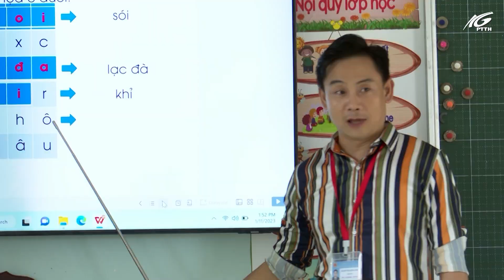Kiên Lương Công bố Quyết định của Chủ tịch UBND tỉnh công nhận xã Hòn Nghệ đạt xã NTM nâng cao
Sáng ngày 12/01, tại xã đảo Hòn Nghệ, huyện Kiên Lương tổ chức lễ công bố Quyết định của Chủ tịch UBND tỉnh về việc công nhận xã Hòn Nghệ đạt xã nông thôn mới nâng cao 2022. Đây là xã đầu tiên của huyện Kiên Lương đạt được xã nông thôn mới nâng cao.